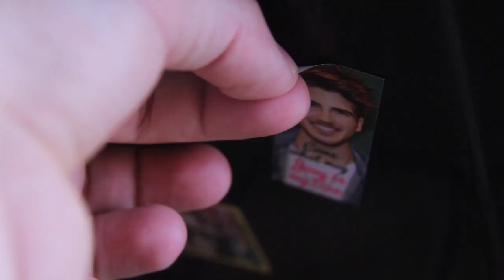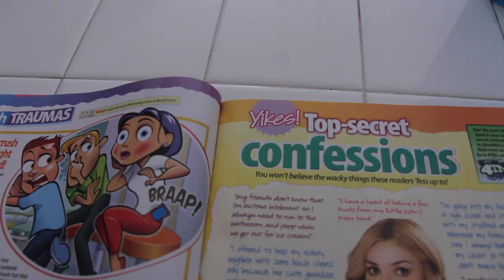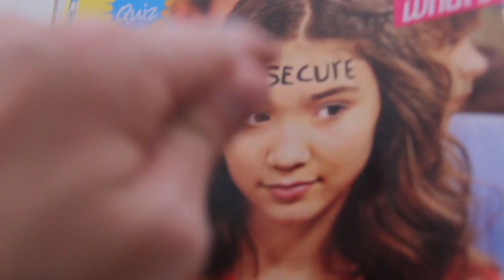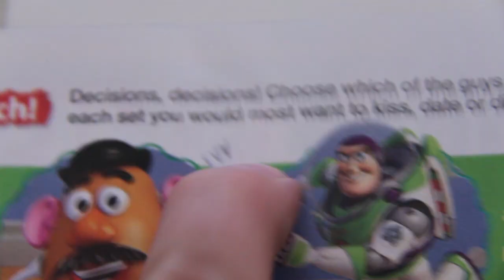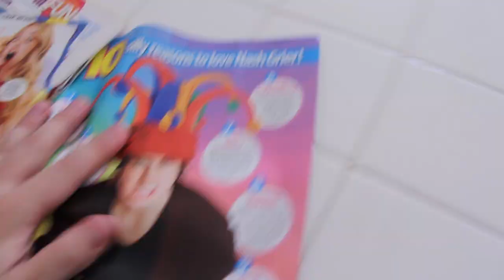Angry Man Reads a Teen Magazine 4